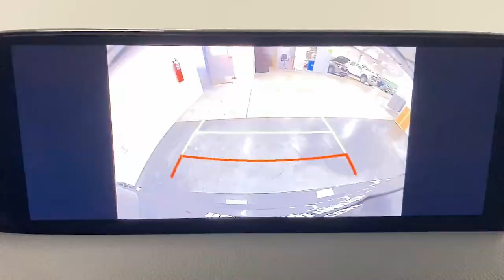2024 Mazda CX-5 2.5 S Select Package UT Bountiful, Woods Cross, North Salt Lake, Farmington, Ka...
Pre-Owned 2024 Mazda CX-5 2.5 S Select Package available at Bountiful Mazda located in 2815 S MAIN ST, BOUNTIFUL, UT, 84010. Servicing the Bountiful, Woods Cross, North Salt Lake, Farmington, Kayesville area.

Can you see yourself in the  2024  Mazda CX-5.  This sporty CX-5 delivers upscale style, comfort, and versatility. From its premium interior to its excellent ride quality to its SUV capability, this compact crossover was designed to exceed expectations. These are just some of the great options this vehicle comes with: Apple Carplay®/Android Auto®, Keyless Entry, Back-Up Camera, Steering Wheel Audio Controls, Electronic Stability Control, Dual Zone A/C, Aluminum Wheels, Power Driver Seat, Heated Front Seat(s), Alarm. Give yourself the driving pleasure you deserve in this athletic CX-5. Our team will give you an outstanding road test experience. Stop in today!